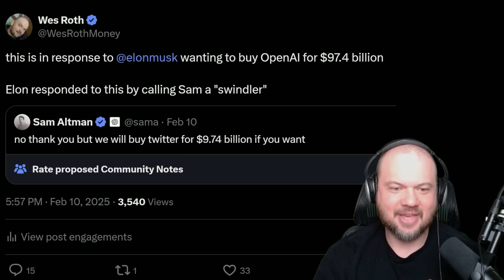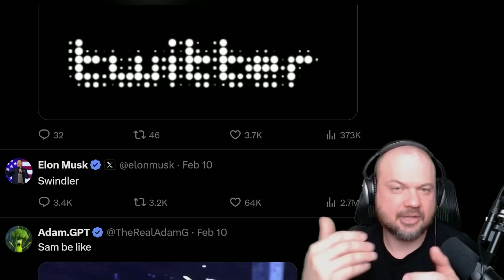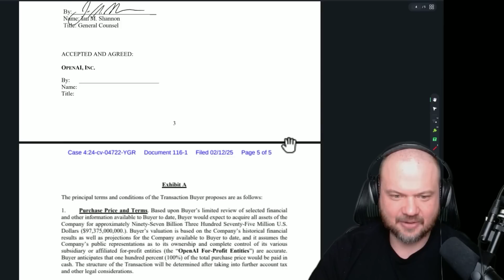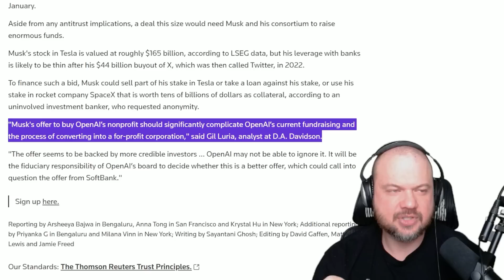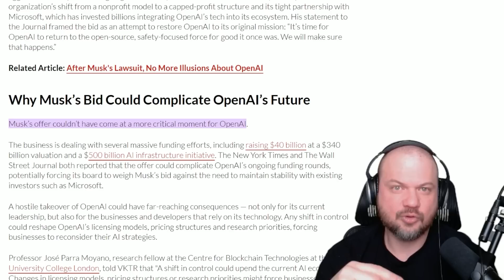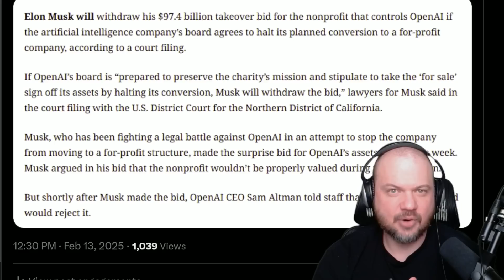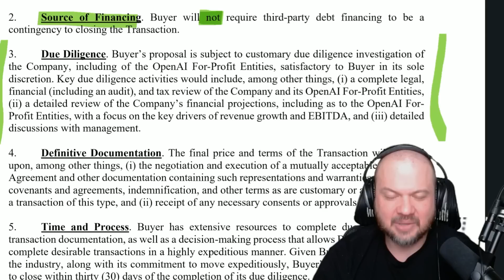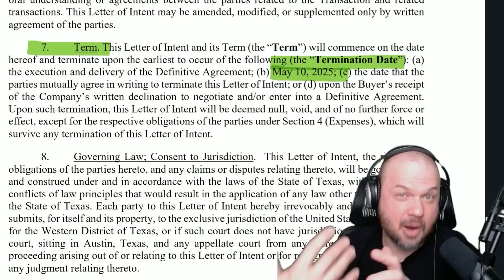New Details About OpenAI HOSTILE TAKEOVER!